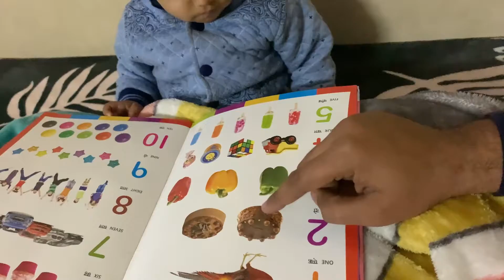Ye dekho pad rhi h